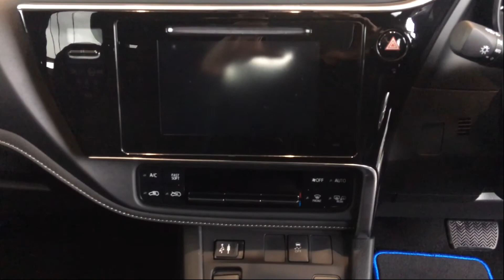The New Toyota Auris Hybrid Luna Sport In Pearl White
The Brand New Luna Sport Specification Hybrid Auris, Finished In Stunning perlescent White Paint, Own this car for €27,660 on the road price including delivery.